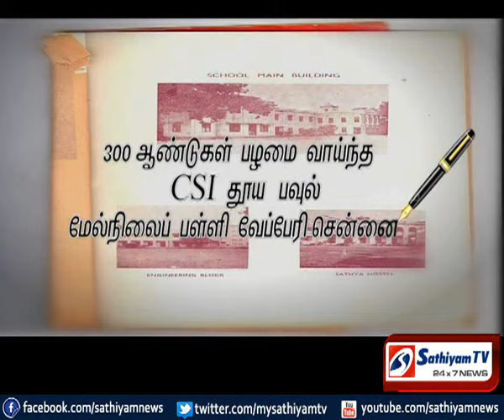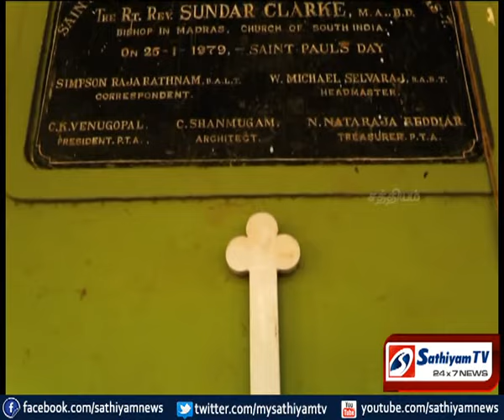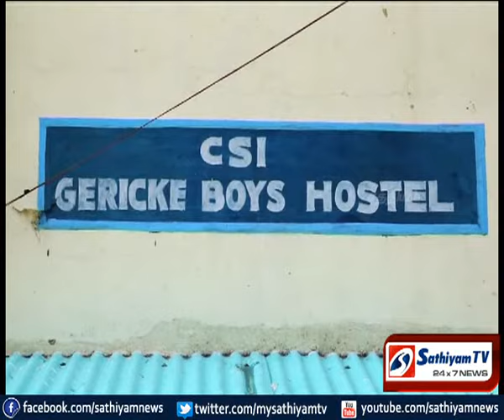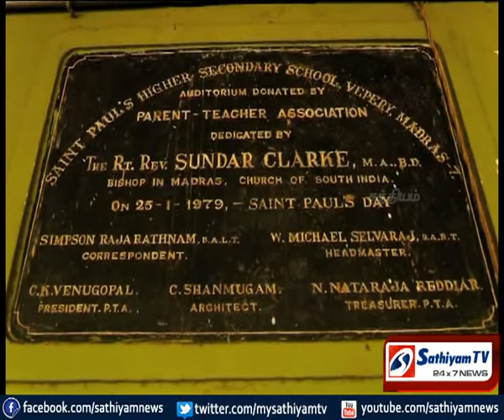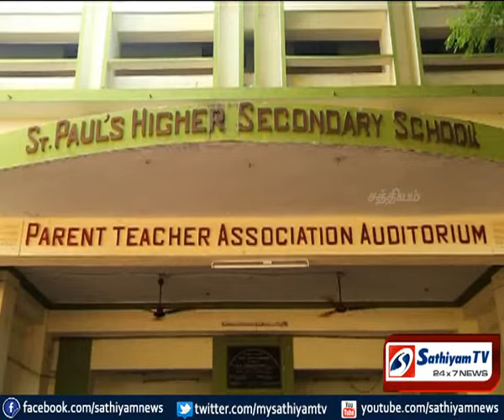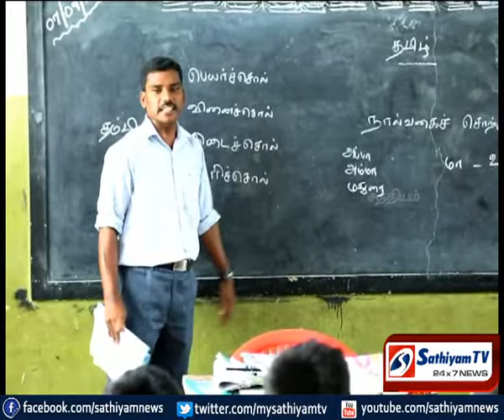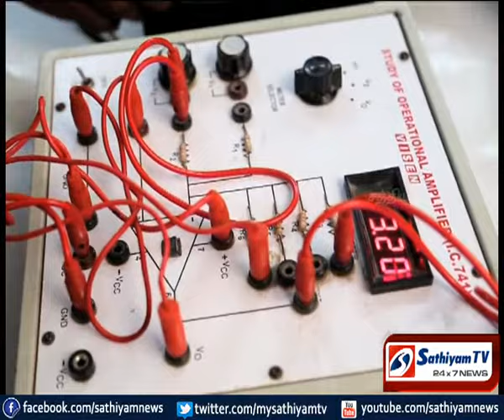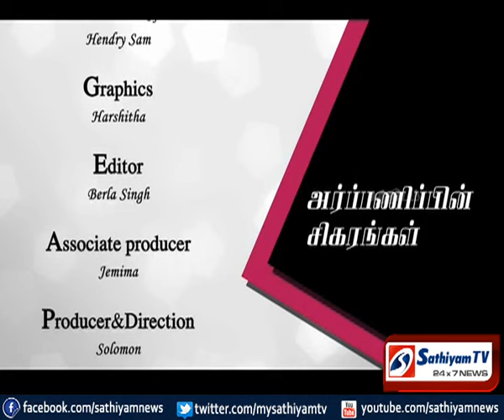St.PAULS HR SEC SCHOOL - 300th YEAR SPECIAL DOCUMENTARY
The school, founded in 1716, was initially meant for students from an underprivileged background and at present, it has students from varied social backgrounds in Classes V to XII from both the Tamil and English medium streams.